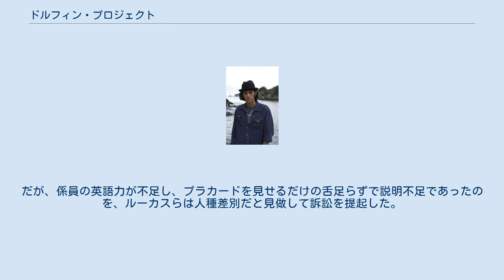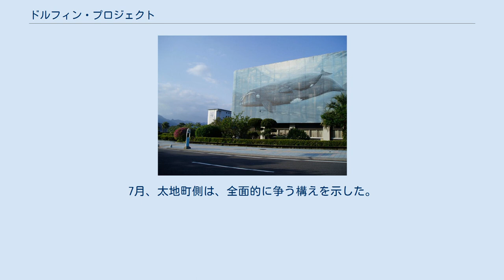ドルフィン・プロジェクト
ドルフィン・プロジェクトは、イルカの解放を主張するアメリカ合衆国の動物愛護団体。
「イルカプロジェクト」とも呼ばれる。
反イルカ漁・反捕鯨映画『ザ・コーヴ』主役のリック・オバリーが1970年に創設した。
日本では和歌山県東牟婁郡太地町で毎年およそ半年ほどの間、小型鯨類の追い込み網漁業の阻止の活動を行っている。
水族館などに捕えられたイルカだけを愛護する団体であり、2010年以降は、シーシェパードと組んで、太地からイルカを輸入しないように、関係する国にも赴いて反対活動を行う。
 1960年代の米国のテレビドラマ『わんぱくフリッパー』撮影中に、イルカを次々に死なせてしまい、調教師（トレーナー）を解雇されたリック・オバリーが、1970年4月22日に「イルカプロジェクト」を創設した。
オバリーは、水族館のイルカの網を破るなど、わざと犯罪をして名を売った。
1975年に米国の2頭のイルカを放流するなど、ブラジル、ハイチ、グアテマラなどでも、それぞれ何頭かのイルカを水槽から解放した。
 2003年にオバリーは、初めて太地町に行き（同年シーシェパードも太地に初めて行き、漁網切断事件を起こした）、2009年に太地や日本の捕鯨文化を批判的に描いた映画『ザ・コーヴ』の主演を、オバリーが演じた。
また2015年の反証映画ビハインド・ザ・コーヴ　〜捕鯨問題の謎に迫る〜で目的は日本への「外圧」であると話している。
映画『ザ・コーヴ』はプロパガンダとみられる。
2014年、イルカプロジェクトは、太地町立くじらの博物館に入館拒否されたため、訴訟を提起した（動物愛護団体「オーストラリア・フォー・ドルフィン」と共に提訴）。
 太地産のイルカを追い、世界で活動する。
タイ王国のプーケットでは、「イルカプロジェクト」はシーシェパードと組んで、ドルフィナリウムの建設に反対した。
また、中国に進出し、PR活動をした。
 太地町の博物館 2014年2月、「オーストラリア・フォー・ドルフィンズ」代表のサラ・ルーカスが、米のテレビ番組『60 Minutes』のテレビカメラを連れて、太地町の博物館の中で撮影をした。
博物館によると、この撮影は、観光目的と偽って、無許可で館内を撮影したものだと主張した。
以前に、そういうことがあったので、4日後にまた来た際に、係員が注意し、入館拒否した。
だが、係員の英語力が不足し、プラカードを見せるだけの舌足らずで説明不足であったのを、ルーカスらは人種差別だと見做して訴訟を提起した。
また、オバリーはルーカスとともに、東京で訴訟について共同で記者会見をした。
7月、太地町側は、全面的に争う構えを示した。